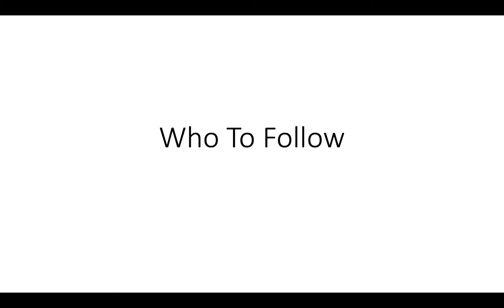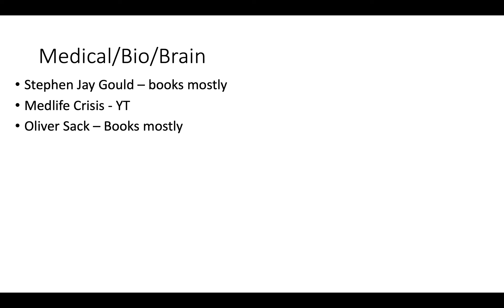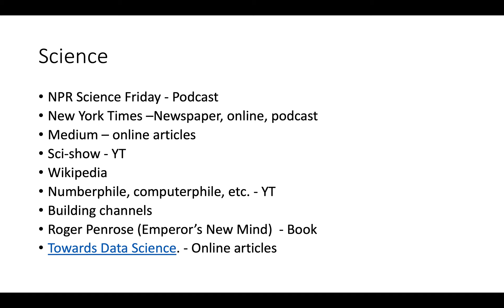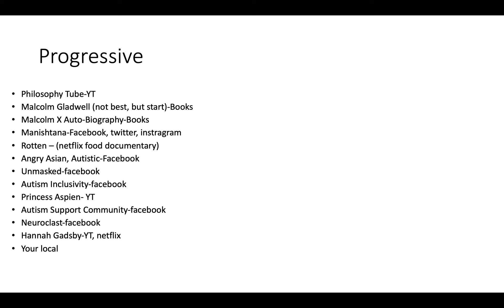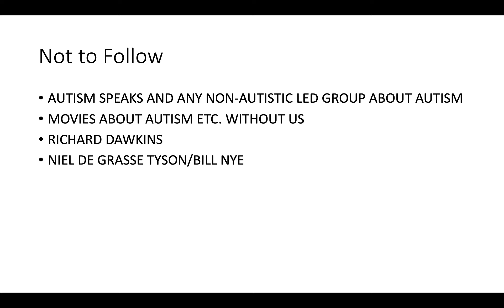My Science & progressive educational resource recommendations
Correction: Channel name not kit autie its kitty autistic (sorry)